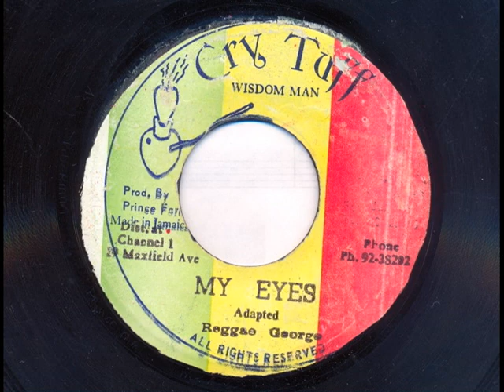My Eyes / Cry Tuff Dub - Reggae George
Forlorn, late 70s roots from George Davy on Prince Far I's Cry Tuff label